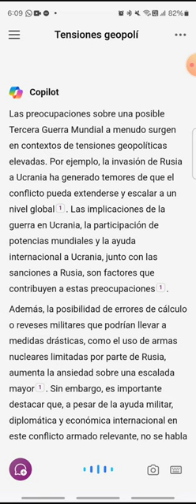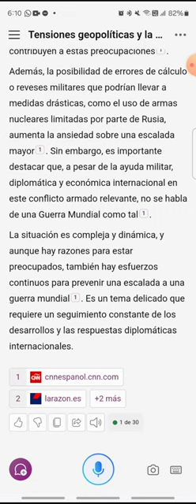Causas de la Primera Guerra Mundial [Aprende algo nuevo HOY - 034]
El mundo nunca volvería a ser igual. ¿Por qué así? ¿Por qué sucedió lo que sucedió en aquella época?